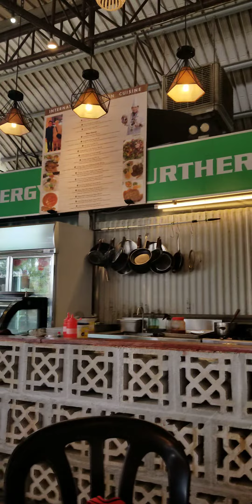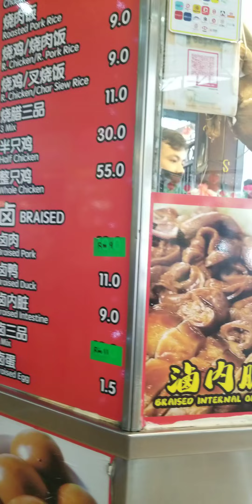eating Malaysia's must-try $2.5(RM11) 3 mix babeque meats with fragrant rice! 🐓🐷🍚🌶🥢